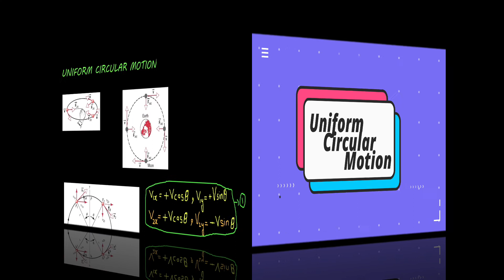What is inside UNIFORM CIRCULAR MOTION | Halliday, Resnick, Krane | BS(Hons)/B.Sc | Physics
In projectile motion in the absence of air resistance, the acceleration is constant in both magnitude and direction, but the velocity changes in both magnitude and direction. We now examine a different case of motion in two dimensions in which a particle moves at constant speed in a circular path.

As we shall see, both the velocity and acceleration are constant in magnitude, but both change their directions continuously. This situation is called uniform circular motion. Examples of this kind of motion may include Earth satellites and points on spinning rotors such as fans or merry-go-rounds. In fact, to the extent that we can regard ourselves as particles, we are in uniform circular motion because of the rotation of the Earth.

As an example, imagine you are swinging a ball on a string in a horizontal plane. We neglect the drag force and the force of gravity for the time being. As you swing the ball, your fingers are exerting a force on the string (and the string in turn exerts a force on the ball). If you were to loosen your grip on the string slightly, the string would slide between your fingers and the ball would move away from the center of the circle, so to prevent this from happening your fingers must be exerting an inward force on the string.

A similar example occurs in planetary motion. As the Moon moves in its orbit about the Earth, the Earth exerts a gravitational force that always points toward the center of the Earth. In both of these cases, the force is constant in magnitude but varies in direction as the object revolves in its circular
path. Because the force always points toward the center of the circle, it is known as a centripetal (“seeking the center”) force. Since no other force acts, the acceleration must also point toward the center of the circle (centripetal acceleration). From the geometry of the circular motion, we
can obtain an expression for the centripetal acceleration.

It is important to note that, in uniform circular motion, the magnitude of the velocity stays constant but the particle is still accelerating because the direction of its velocity is changing. Even though we usually associate an acceleration with a change in the magnitude of velocity there must also be an acceleration present to change the direction of velocity.
The mission of Dar E Ilm Academy(درِ علم اکیڈمی) is to spread education to every nook and corner of Pakistan. This is the reason we are not selling our videos. All videos are free of cost.
Students of intermediate classes are well focused in their exam preparation nowadays. Due to Covid – 19, students of Pakistan faced a big loss regarding studies, and maybe there are students who have not completely covered the syllabus of Physics (HSSC), as well as they, will be facing ambiguity in different topics. We are providing an opportunity to those students who want me to discuss any topic from F.Sc Physics. We will try to take you out from the quagmire of difficult concepts. Type the name of the topic in the comment section of any video of the channel and soon we will quickly upload the topic as soon as possible.